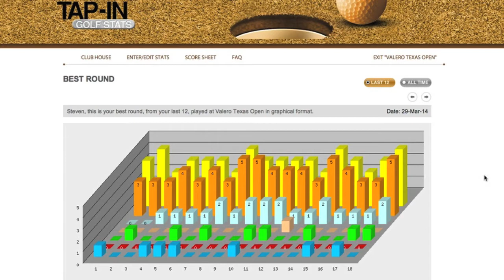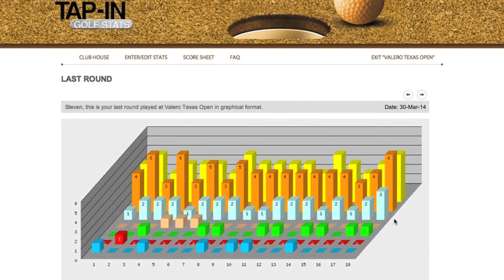Steven Bowditch Wins 2014 Valero Texas Open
Steven Bowditch showed what a brilliant short game he has. Check out his amazing stats from his victory in the 2014 Valero Texas Open.